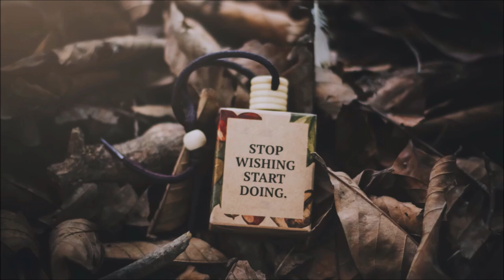How Sir Ratan Tata Take Revenge From Ford | inspirational story| From Listen Heart Beat